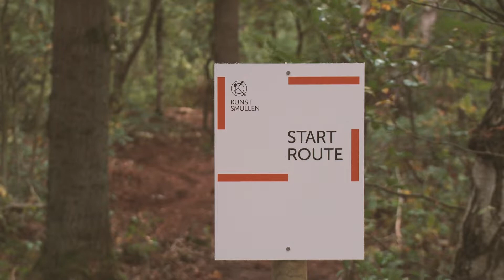Heeze-Leende in Beeld - Cultuur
Gemeente Heeze-Leende bestaat 25 jaar! Op 1 januari 2022 is het namelijk 25 jaar geleden dat gemeente Heeze, gemeente Leende en het dorp Sterksel (destijds gemeente Maarheeze) zijn samengevoegd tot gemeente Heeze-Leende.

Wij zijn trots op ons prachtige Heeze-Leende! Daarom hebben we in beeld gebracht wat onze mooie gemeente te bieden heeft in het project ‘Heeze-Leende in Beeld’. In negen verschillende video’s geven we een indruk van het bruisende leven in onze kernen.